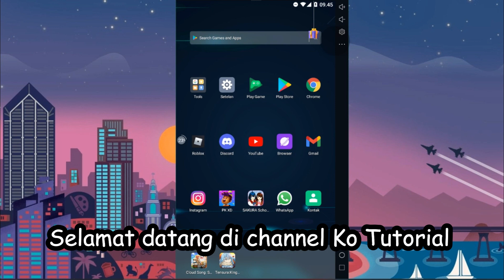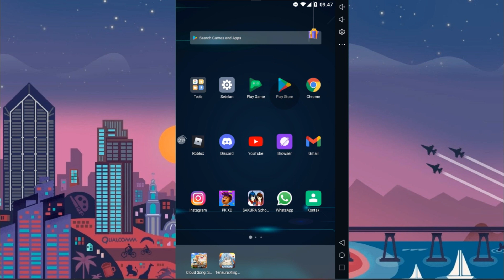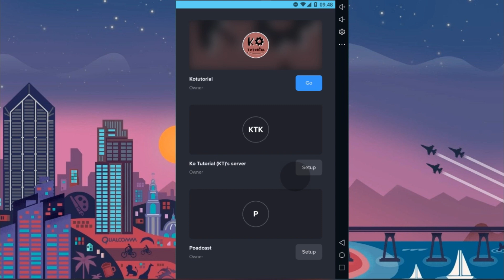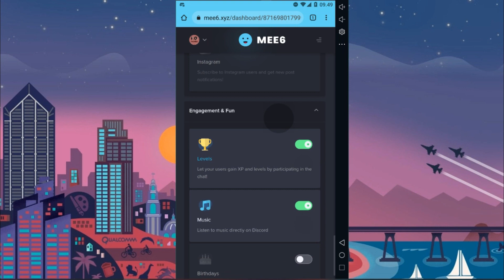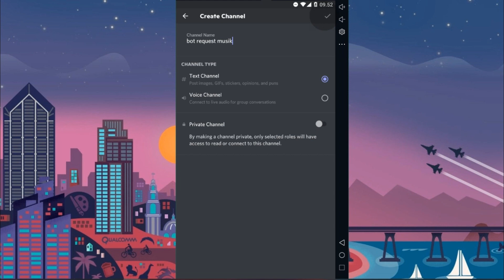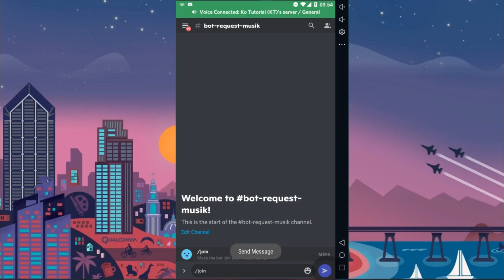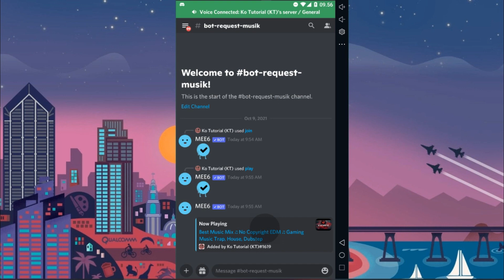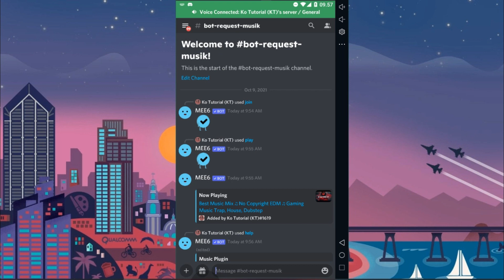#3 Cara Menambahkan Bot Music terbaru 2021 Mee6, Pengganti Rythm, Groovy - Ko Tutorial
Di Video kali ini Ko Tutorial akan memberitahu kalian bagaimana Cara Menambahkan Bot Music terbaru 2021 Mee6, Pengganti Rythm, Groovy

Nah jadi tonton dari awal sampai akhir agar kalian paham bagaimana Cara Menambahkan Bot Music terbaru 2021 Mee6, Pengganti Rythm, Groovy

Tag: .